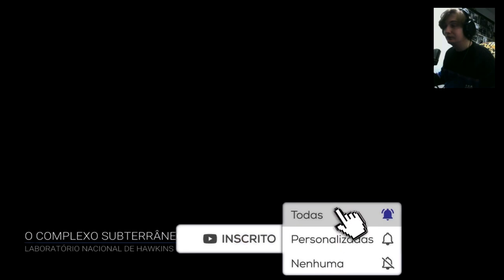PRIMEIRA VEZ DE PYRAMID HEAD - DEAD BY DAYLIGHT! [SILLENT HILL CHAPTER!]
💻 MEU SETUP:

🚀- Mouse Sharkook Sharkforce
🚀- Gravação: OBS Studio
🚀- Edição: Vegas Pro 14
🚀- Microfone: SF-920
🚀- Edição de Audio: Audacity
🚀- Facecam: Logitech C270